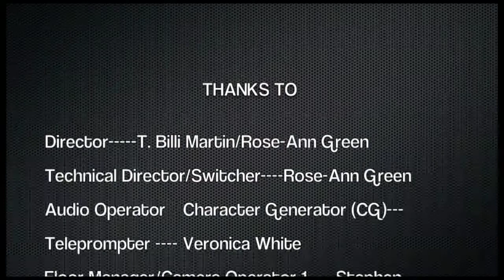INSANITY CHECK4 - Annelise Collette Performs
Pop singer Annalise Collette performs two songs from her new album "Out Of This World".